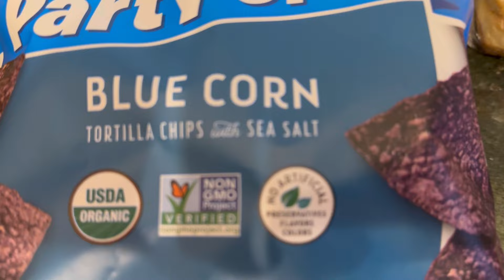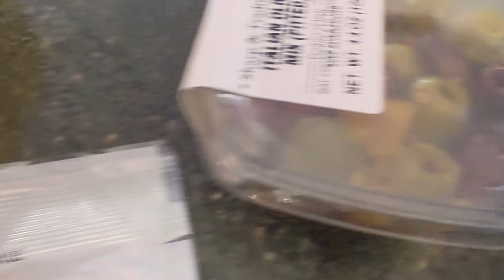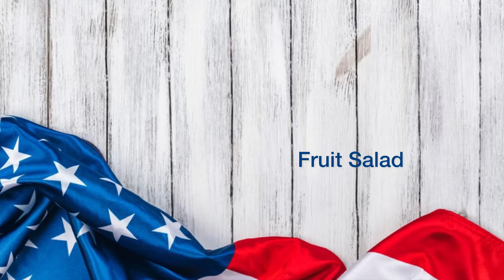4 de Julio !! Tres Recetas fáciles y Decoración de Dollar tree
4 de Julio !! Tres Recetas fáciles y Decoración de Dollar tree

🇺🇸 En este video de Mesa y Estilo con Margarita, te traigo tres recetas fáciles y deliciosas para celebrar el Día de la Independencia. Desde aperitivos rápidos hasta un delicioso postre, estas recetas son perfectas para cualquier reunión.

Además, te mostraré cómo puedes decorar tu espacio festivo con productos económicos y creativos de Dollar Tree. ¡Haz que tu celebración sea memorable sin gastar una fortuna!

Únete a mí y descubre cómo hacer de este 4 de Julio una fiesta llena de sabor y estilo. ¡No te lo pierdas! 🎉🍔🍰